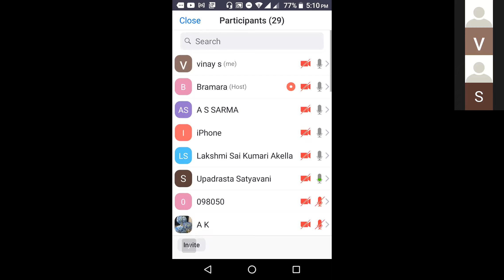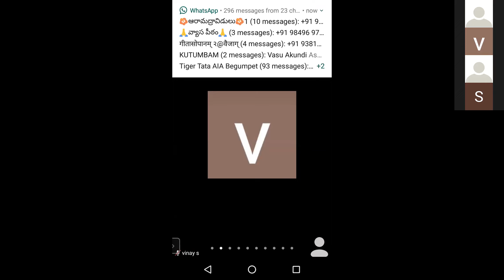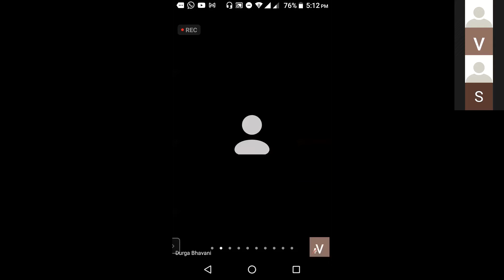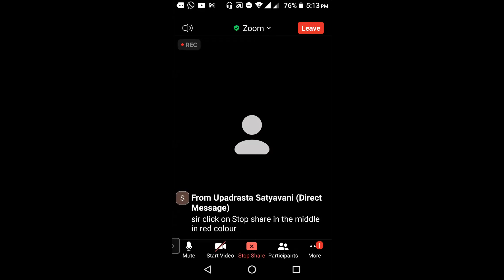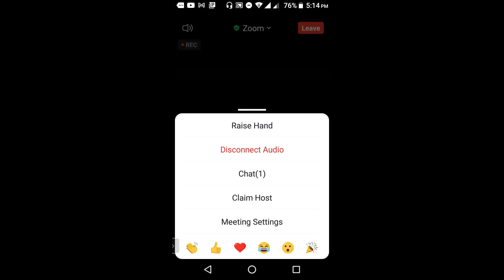94 ChandraPrabha Sanskrit Lessons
అచ్ సంధులు ఏ వర్ణముల మధ్య వస్తాయో అనే విషయముపై వివరణ.

అనంతరం, ల.సి.కౌ. లో अथ स्वार्थिकाः అను ప్రకరణంలో ,

LSK 1237 इवे प्रतिकृतौ
   वा - सर्वप्रातिपदिकेभ्यः स्वार्थे कन्
LSK 1238 तत् प्रकृतवचने मयट्
LSK 1239 प्रज्ञादिभ्यश्च
Use this link to see description of all videos in this Playlist

This video consists of easy techniques of understanding Sanskrit Grammar. These Sanskrit lessons are created under the guidance of Sri Dorbala Prabhakara Sarma & Sri Kesiraju Venkata Chandrasekhar, an authority on Vyakarana.